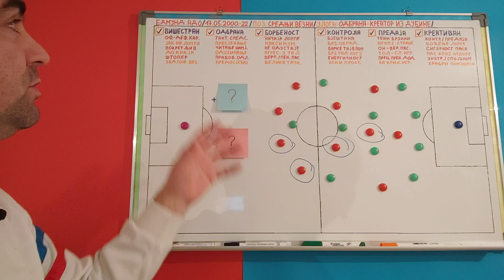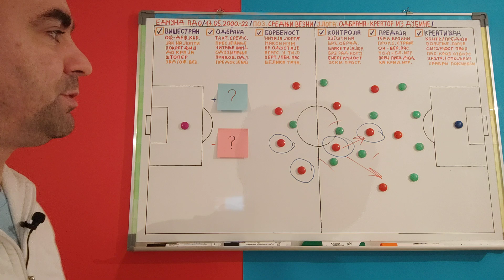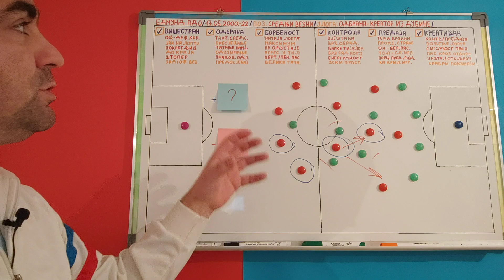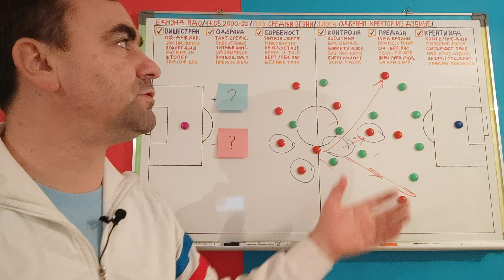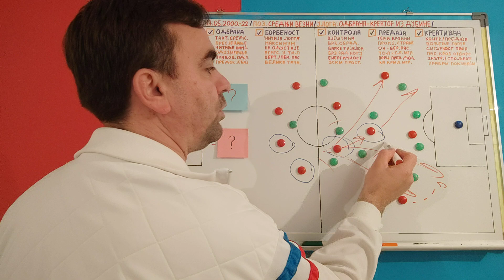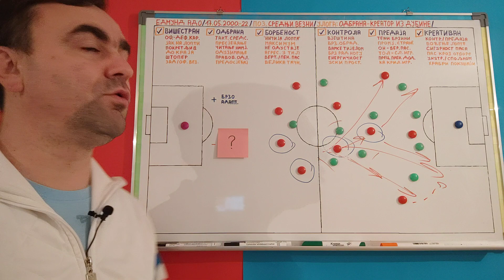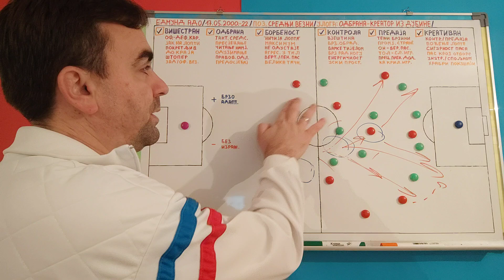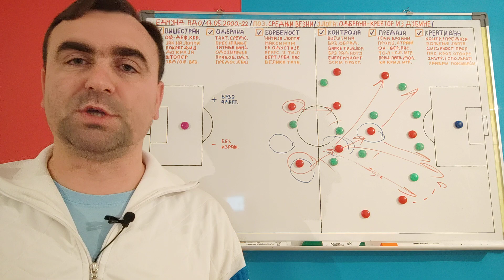Edmund Ado / Stiže li u Zvezdu Zidan iz Gane?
Autor: Igor Miljević - fudbalski trener
Diplomirani trener fudbala na Fakultetu fizičkog vaspitanja i sporta u Banjoj Luci, na temu: "Uloga taktičkih sistema u fudbalu i njihova primjena u igri." februar 2019.
UEFA "B" licenca pri N/FS BiH novembar 2008.
UEFA "A" licenca pri N/FS BiH decembar 2020.
Od 2006. iskustvo rada kao pomoćnik, skaut, analitičar i glavni trener.
Trenutno: glavni trener OFK Banja Luka
Osnovni cilj: Glavni trener na vrhunskom profesionalnom nivou.

Aktivno govorim engleski, švedski i prilično dobro francuski jezik.

Životna maksima: "Ne pobjeđuje uvjek čovjek brži i deblje kože, već prije ili kasnije, pobjednik bude, čovjek koji misli da može.

HVALA VAM ŠTO ME PRATITE I PODRŽAVATE.
Dragi ljudi, ja samo želim da radim kao profesionalni fudbalski trener. IM analiza je kanal koji mi omogućava da plasiram svoje ideje i svoj ugao posmatranja u fudbalu. Znam da ima Vas mnogo koji, kao i ja, voli ovakav poučni sadržaj. Cilj kanala jeste da se svi zajedno fudbalski obrazujemo. Ja, svojim idejama, Vi svojim savjetima i predlozima. Ukoliko Vam se sviđa ideja, ovde možete da se pretplatite, kako bi mi pomogli da kanal raste i napreduje, kao i mi svi zajedno